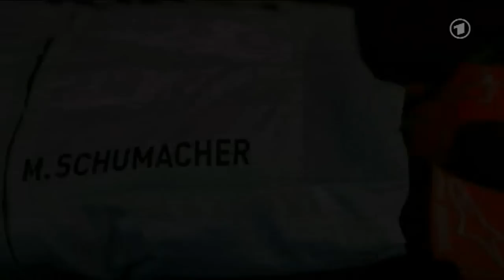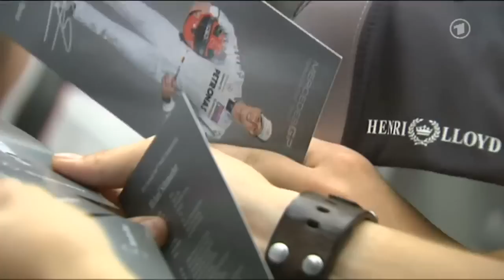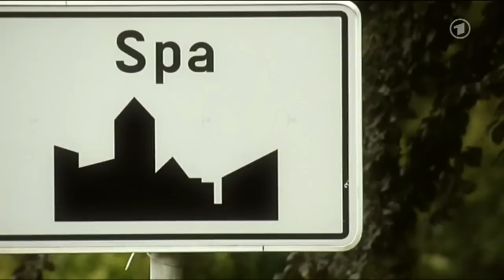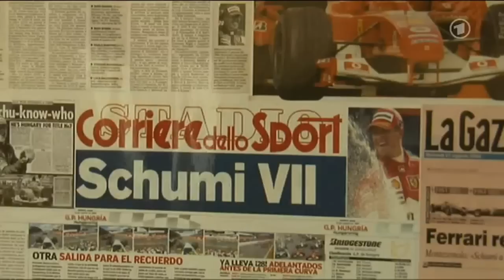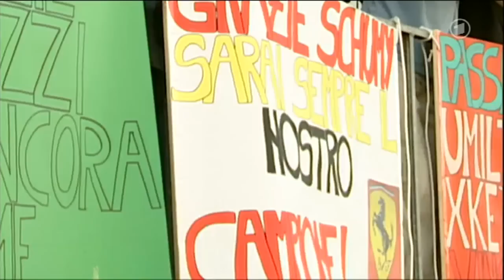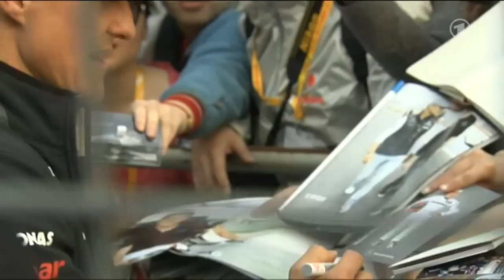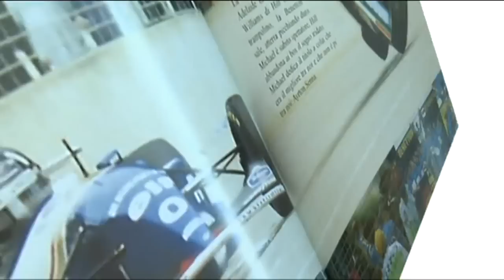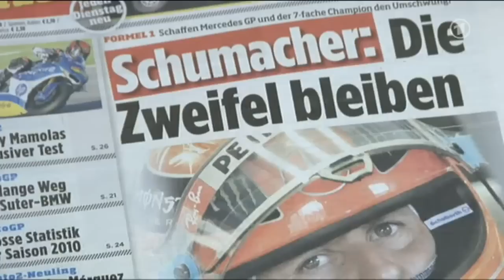Michael Schumacher - Momentaufnahmen eines Idols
Hier eine echt super Dokomentation über den besten Formel 1 Fahrer aller Zeiten!
Viel Spaß!